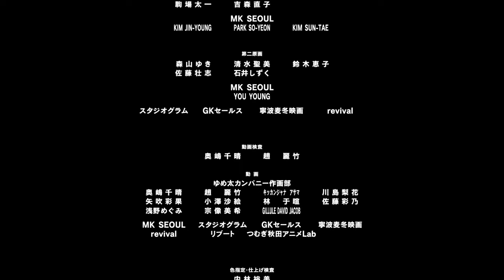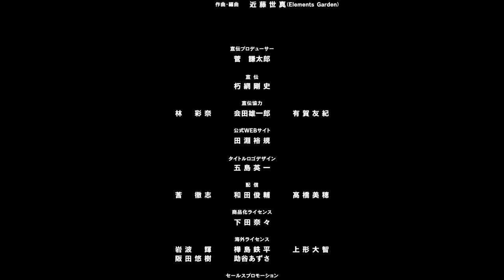DEFINISI BOTAK TERKUAT DIBUMI - Shinmai Ossan Boukensha